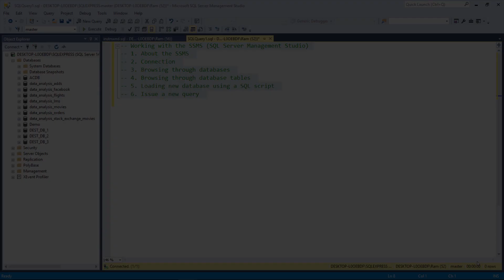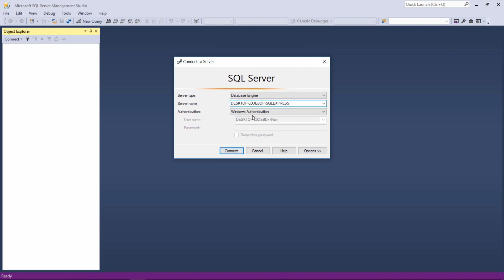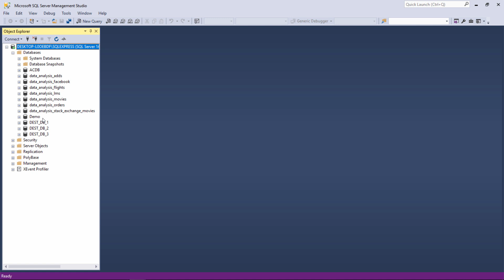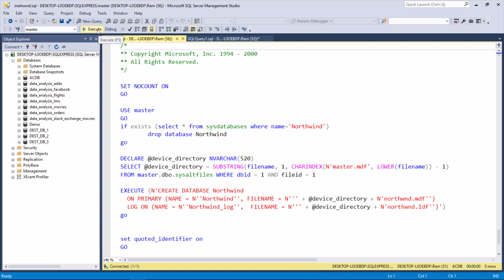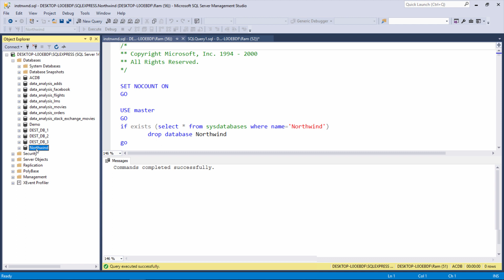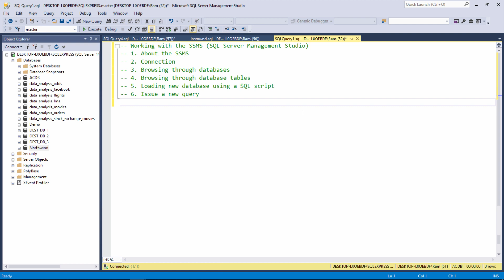קורס SQL בסיסי, שיעור 1 - Working with SSMS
נושאי השיעור :

1. היכרות עם ה SQL Server Management Studio
2. התחברות
3. ניווט בין ה-Databases והטבלאות
4. טעינת Database חדש
5. הרצת שאילתה